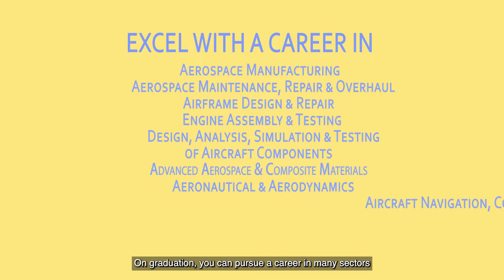C51 DAAT Course Video